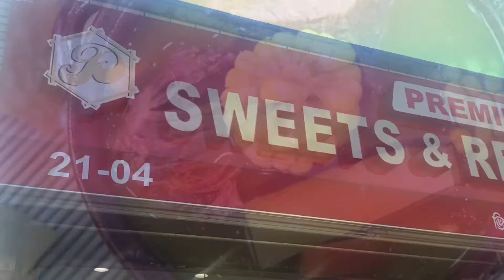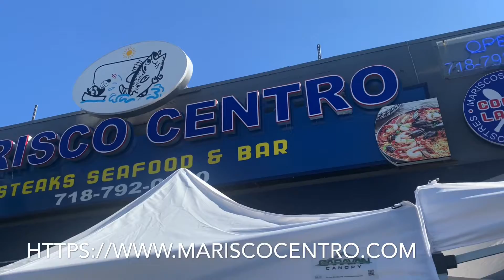Castle Hill, The Bronx featured on Cool in Your Code